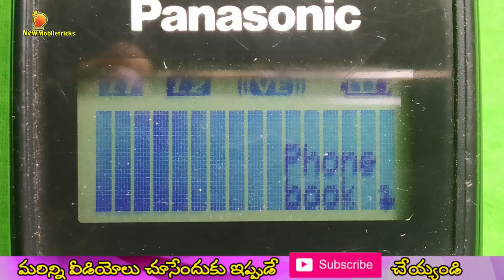panasonic kxt 3611 cordless phone dark display solution | in telugu | by syam | mobiletricks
Background music used in this video is downloaded